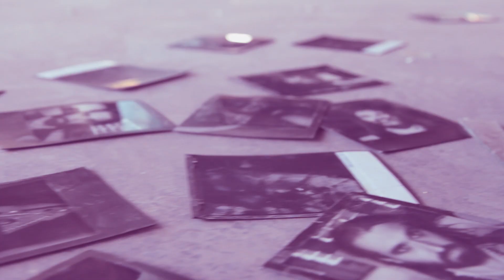Pierre Pascual - Je Danse Dans Ma Chambre (Video Officielle)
Réalisé par Alejandro Negueruela
Directeur de la photographie : Marcell Erdélyi
Production : Madame Visage / Negueruela

CD 12 remixes limité + CD-Art sur la boutique officielle de Pierre Pascual